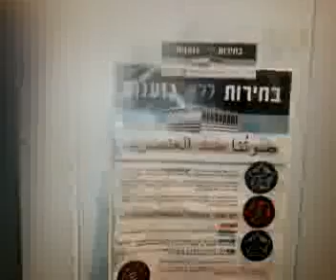נר שלישי של חנוכה עם פעילות ופעילי מרק לוינסקי 10.12.2012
כשהחושך והאור, היאוש והתקווה מתערבבים להם זה בזה באותה גינה וחבורה מסורה אחת מתעקשת להיאבק בהם. להיאבק על האנושי...
הדלקת נר שלישי של חנוכה ומשמרת משודרת עם פעילי ופעילות מרק לוינסקי המסורים. בשידור חי (עכשיו מוקלט).

בתפריט(חוץ מאוכל נפלא):ראיונות עם פעילים ופעילות ועם מיליון- מבקש מקלט מאריתראה שמדברים מהלב ומנפקים תובנות מרגשות. חלוקת ספוגניות, הדלקת נר חגיגית בגינה (דקה 40:00) ויומולדת לאורלי פלדהיים ,מייסדת המרק לצד יגאל שתיים, שגם מודה בדמעות בשידור, וסיום בגשם שוטף בראיון רטוב ומיוסר עם אדם, פליט מסודן , בגינה תחת מבול כשאין לאן לברוח...
אור וחושך כבר אמרנו? וכבוד לאנשי ונשות מרק לוינסקי על האור והלב...|אבי